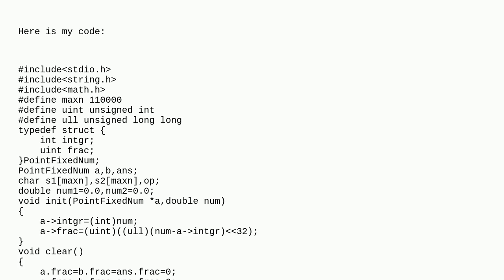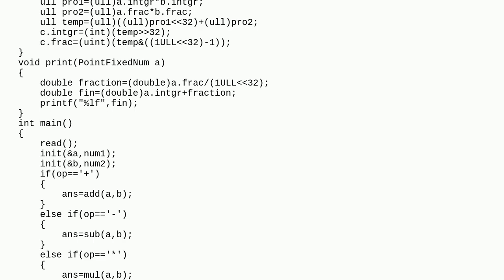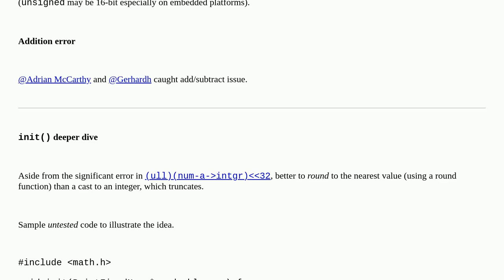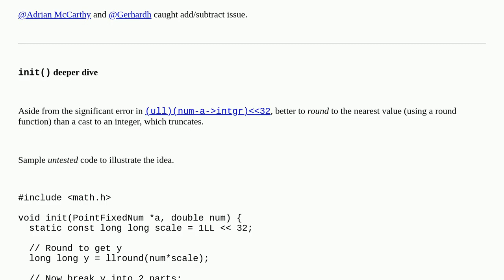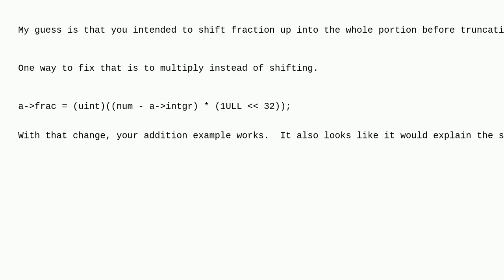How to perform accurate FixedPoint Number Calculation in C?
A special thanks goes out to the community

  c99 c fixed-point c11